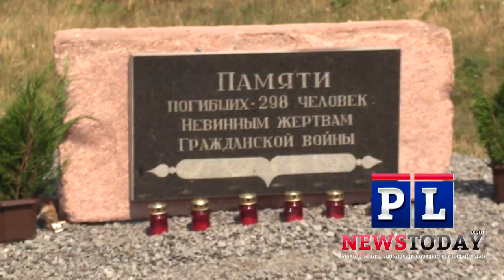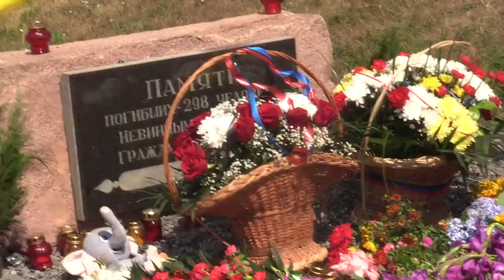MH17 crash site 4 year anniversary memorial service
Today marks the 4 year anniversary of the horrible day MH17 was shot out of the sky killing 298 people. Today the Donetsk People's Republic had a memorial service at the crash site.  My prayers are always with the victims and their family's

Join Team PLnewstoday and help me show the world what is really happening in the Ukraine War plus get access to more premium content.